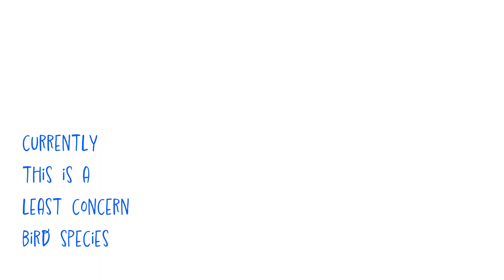Male Oriental Magpie Robin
National bird of Bangladesh found in Thailand Laos Philippines, Vietnam India Oriental Magpie Robin.